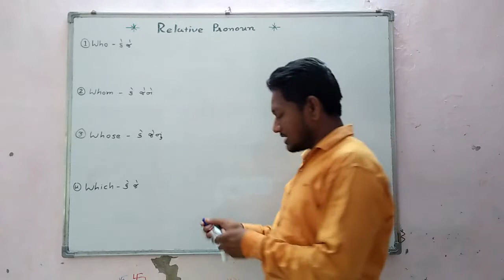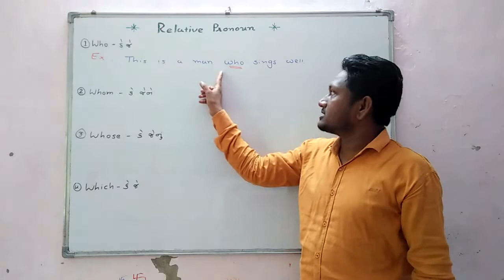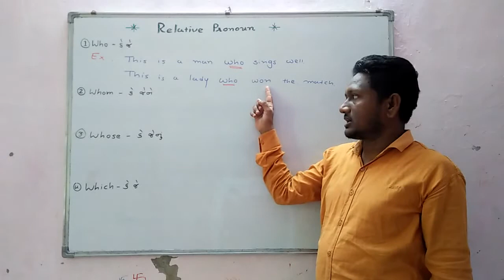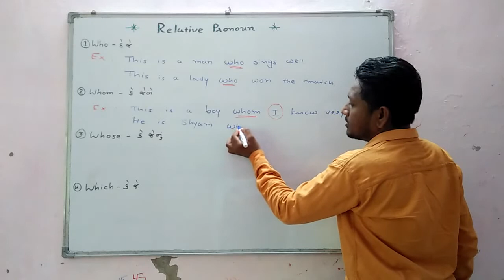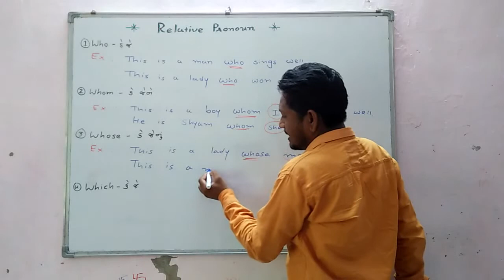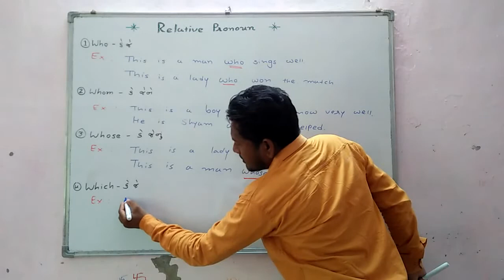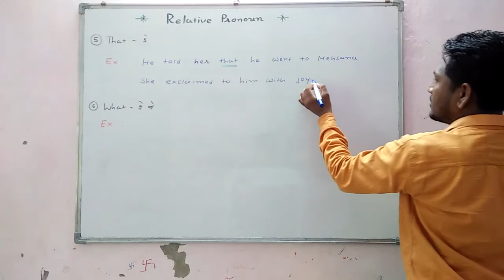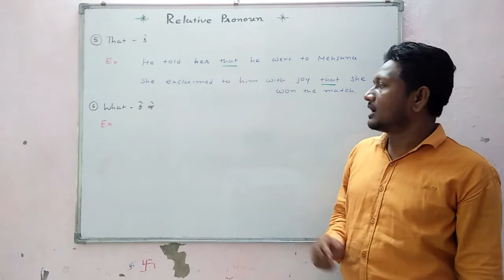Relative pronoun for 9th to 12th (Adubha sir)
Relative pronoun  ( By - Adubha sir )